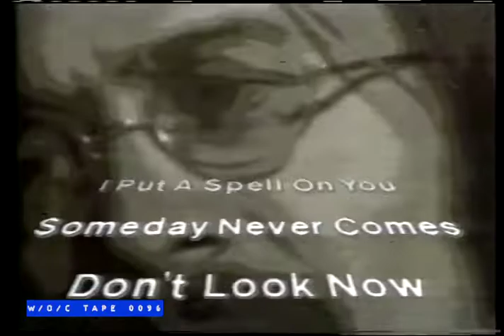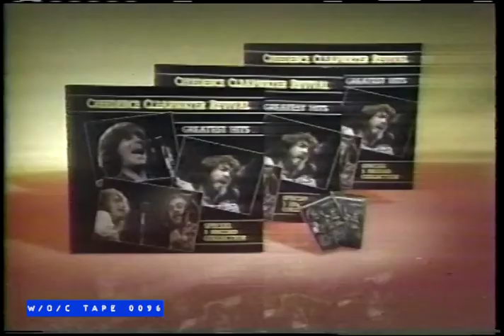Creedence Clearwater Revival LP Commercial - 1985